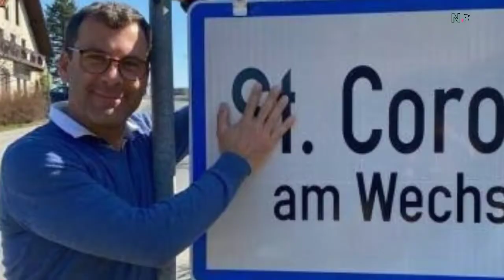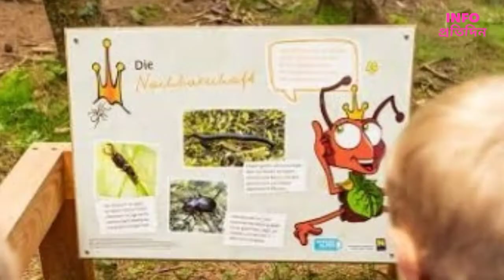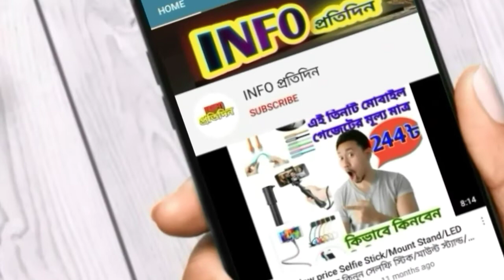করোনা ভাইরাসের অভিশাপে অস্ট্রিয়ার একটি গ্রামের নাম পরিবর্তন করতে যাচ্ছে দেশটির প্রধান/INFO প্রতিদিন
INFO প্রতিদিন

   আপনাদের সবাইকে স্বাগতম জানাচ্ছি আজকের এই ভিডিও টি দেখার জন্য, আজকে আপনারা এই ভিডিওতে দেখতে পারবেন,করোনা ভাইরাসের অভিশাপে অস্ট্রিয়ার একটি গ্রামের নাম পরিবর্তন করতে যাচ্ছে দেশটির প্রধান ,তো বন্ধুরা শুরু থেকে শেষ পর্যন্ত ভিডিও টি দেখবেন এবং ভিডিও টি ভালো লাগলে লাইক দিবেন,শেয়ার করবেন , এবং ভিডিও টি সম্পর্কে কোনকিছু জানতে চাইলে বা বলতে চাইলে অবশ্যই কমেন্ট করবেন আর যদি আমার ভিডিও টি খুব   বেশি ভালো লেগে থাকে তাহ লে অ বস্ব্যই আমার চ্যানেল টি সাবস্ক্রাইব করবেন এবং আরও নতুন নতুন তথ্য বিষয়ক ভিডিও সবার আগে পেতে হলে সাবস্ক্রাইব বাটনের পাসে থাকা বেল বাটনটি ক্লিক করে রাখবেন,ধন্যবাদ বন্ধুরা ভালো থাকবেন,, আল্লাহ হাফেজ

thankst to watching my video❤💓💔💕💖💗💙💛💜💝💞💟❣